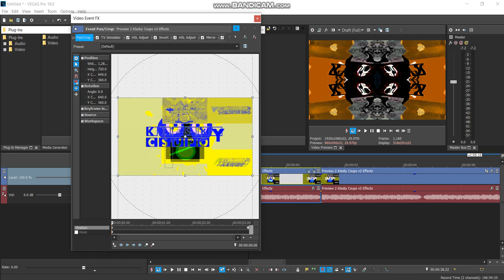(FOR TLLE1264) Pan/Crop Animation For X is Really Have A Glitches